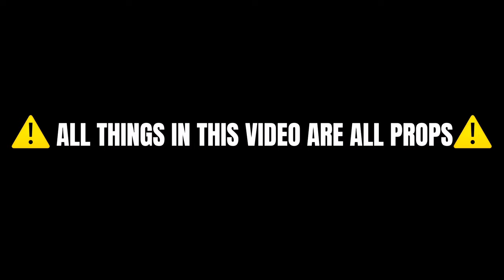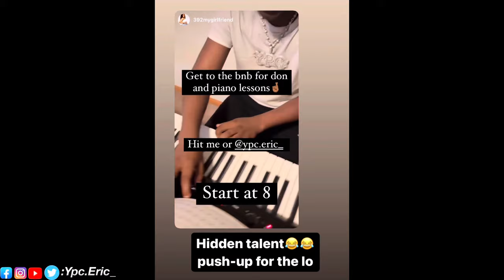I WENT TO MO P HOOD ( IT WENT LEFT😳😳)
In this today’s vlog, I went out of my way to come to mo p hood

New Videos Dropping Very Soon!  Huge shout out to everyone that watched this video!